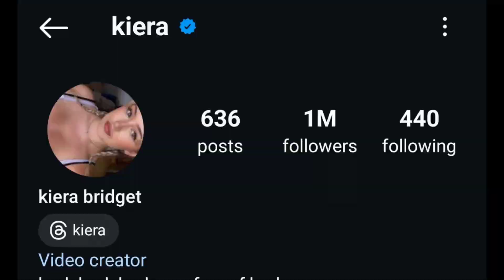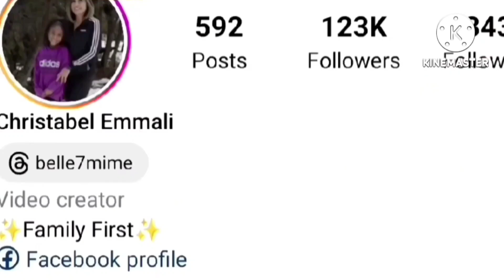Kiera Bridget Vs Christabel Emmali Lifestyle Comparison | Biography